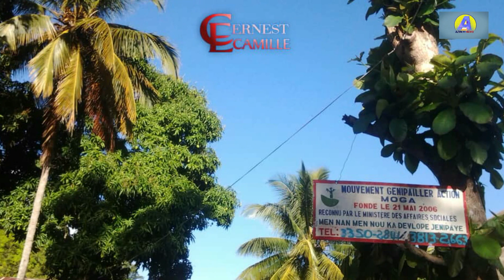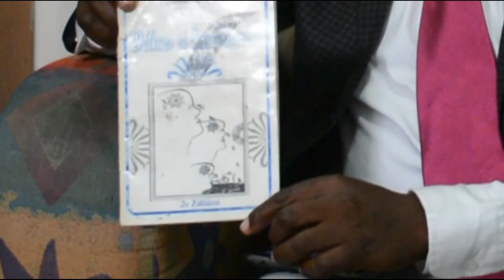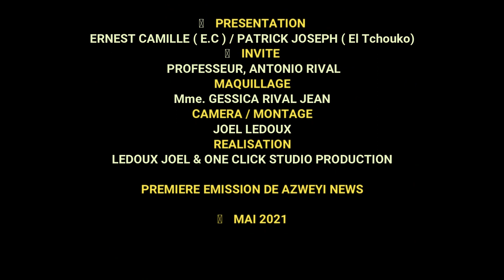Première Emission de AZWEYI NEWS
AZEYI NEWS
Nan kad Drand Premyè EdisyonAZWEYI NEWS.
El Tchouko ak Ernest Camille ( E.C ) ap resevwa sou plato AZWEYI NEWS,
Istoryen, pwofesè, powèt, Me Antonio Rival.
Emisyon sa ap difize sou chanèl youtube AZWEYI NEWS la.

yon ti refleksyon sou Kòniyon Granbwa, ak bèl pase istorik li yo. Epi tou pèspektiv li yo.
sonje abòne ak chanèl la.
Nouvo Projè sila deside limen pwojektèl sou  tout Rejyon AZEYI a, ki meprize e menm abandone pa Otorite Santral yo.Kote menm  Pitit Rejyon an konn santi yo tris pou yo di se la yo sòti. Nap raple w  Awondisman Kwadèboukè  gen andidan l, 5 gwo Komin  Kwadèboukè, Grantye, Fonvèrèt, Tomazo ak Kòniyon Granbwa Fòn pa bliye tou,malgre anpil resous ak Potansyalite ke zòn  sa genyen piske se yon Rejyon Fwontalyè, okenn gwo kichòy poko janm gen jans ateri ladann.
AZEYI NEWS se yon Medya An Liy nan kad Nouvèl Teknoloji Enfòmasyon ak Kominikasyon Ki pral travay pou Valorize Rejyon AZEYI a, a travè 3 pilye ki se Fòmasyon, Enfòmasyon ak Distraksyon.

STAFF

Ernest Camille E.C
 El Tchouko
Maestro Joël Ledoux.